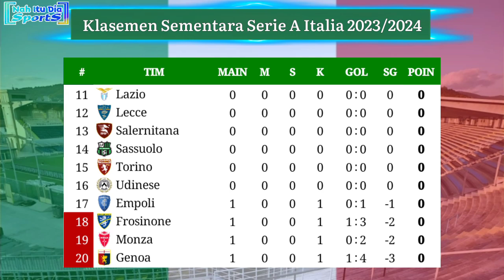Hasil Liga Italia Tadi Malam - Inter Milan vs Monza - Klasemen Serie A Italia 2023/2024 Pekan 1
Inter Milan 2-0 Monza
Genoa 1-4 Fiorentina
Sabtu, 19 Agustus 2023
Frosinone 1-3 Napoli
Empoli 0-1 Hellas Verona

23:30 WIB - AS Roma vs Salernitana
23:30 WIB - Sassuolo vs Atalanta
Senin, 21 Agustus 2023.
01:45 WIB - Udinese vs Juventus
01:45 WIB - Lecce vs Lazio
23:30 WIB - Torino vs Cagliari
Selasa, 22 Agustus 2023.
01:45 WIB - Bologna vs AC Milan

Hasil Inter Milan vs Monza tadi malam
Hasil Inter Milan vs Monza 2023
Hasil Inter Milan vs Monza dinihari tadi
Hasil Frosinone vs Napoli tadi malam
Hasil Genoa vs Fiorentina tadi malam
Hasil pertandingan Serie A 2023 Italia tadi malam pekan 1
Klasemen sementara Serie A Italia 2023/2024
Klasemen Liga Italia
Klasemen terbaru Serie A Italia 2023 tadi malam
Hasil pekan pertama liga Italia 2023
Jadwal Bologna vs AC Milan
Hasil Serie A Italia tadi malam
Jadwal as Roma vs Salernitana
Jadwal Udinese vs Juventus
Jadwal AC Milan 2023
Siaran langsung Udinese vs Juventus malam ini
Siaran langsung AC Milan vs Bologna malam ini
Siaran langsung as Roma vs Salernitana
Siaran langsung liga Italia live rcti
Jadwal Serie A Italia Giornata 1
Klasemen awal Liga Italia 2023/2024
Klasemen terbaru Liga Italia
Klasemen Serie A Italia 2024
Jadwal as Roma Serie A Italia 2023/2024